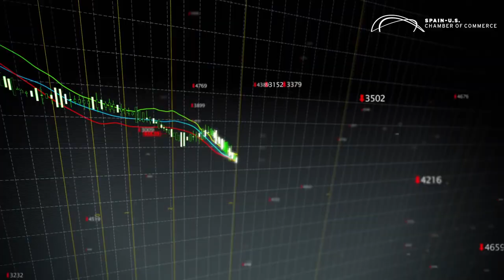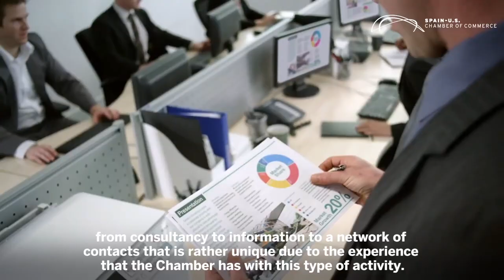Spain-U.S. Chamber of Commerce Corporate Video (English)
Founded in New York in 1959, the Spain–United States Chamber of Commerce has become one of the leading transatlantic business organizations fostering economic ties between the two countries.

The guiding mission is to advance, promote and assist in the expansion of bilateral trade and investment between Spain and the United States.

The Chamber is a not-for-profit, membership institution that represents the interests of companies that have established, or are interested in establishing, business and commercial relations between Spain and the United States.